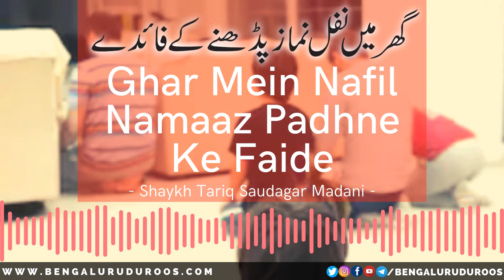Ghar Mein Nafil Namaaz Padhne Ke Faide | Shaykh Tariq Saudagar Madani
Topic: Ghar Mein Nafil Namaaz Padhne Ka Ek Faida

This clip is taken from the lecture:
Woh Ghaflatein Jis Se Shaitaan Insaan Aur Us Ke Ghar Par Qabza Kar Leta Hai

٠٠٠٠٠٠٠٠٠٠٠٠٠٠٠٠٠٠٠٠٠٠٠٠٠٠٠٠٠٠٠٠٠٠٠٠٠٠٠٠